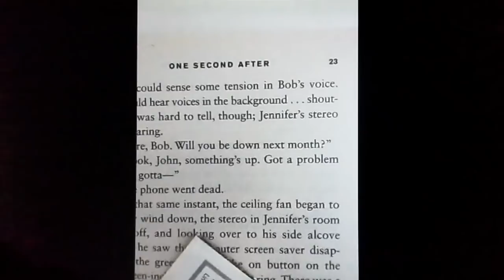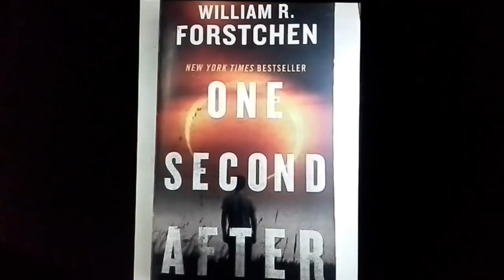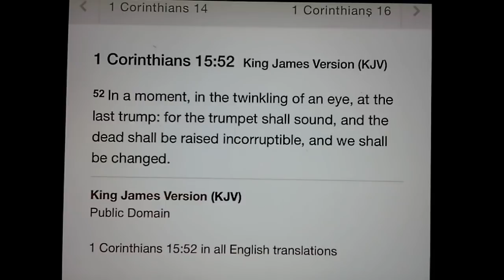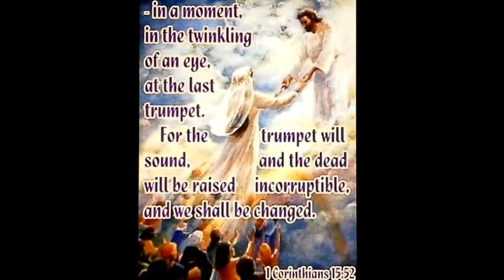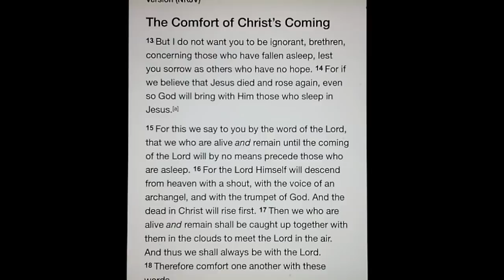Revisit: ✨ Where Will You Be One Second After 🙏🏼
Jesus is the only way. It was finished on the cross ✝️

24 Verily, verily, I say unto you, He that heareth my word, and believeth on him that sent me, hath everlasting life, and shall not come into condemnation; but is passed from death unto life.
This is a message of comfort.
When we are called after the dead in Christ,
He will call all His children up to meet in the air.
We are going to our heavenly home.
Please keep praying.
As promised in the bible, it will happen in the twinkling of an eye,  amen and amen. In Jesus name

God loves you and so do I. See you all in the air amen

1 Thessalonians 4:13-18
The Comfort of Christ’s Coming

13 But I do not want you to be ignorant, brethren, concerning those who have fallen asleep, lest you sorrow as others who have no hope. 14 For if we believe that Jesus died and rose again, even so God will bring with Him those who sleep in Jesus.[a]

15 For this we say to you by the word of the Lord, that we who are alive andremain until the coming of the Lord will by no means precede those who are asleep. 16 For the Lord Himself will descend from heaven with a shout, with the voice of an archangel, and with the trumpet of God. And the dead in Christ will rise first. 17 Then we who are alive and remain shall be caught up together with them in the clouds to meet the Lord in the air. And thus we shall always be with the Lord. 18 Therefore comfort one another with these words